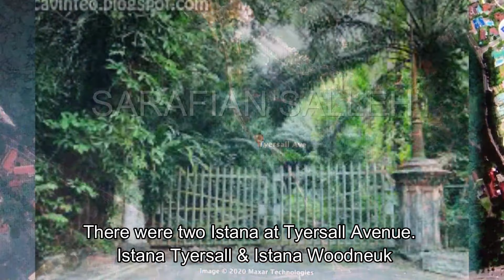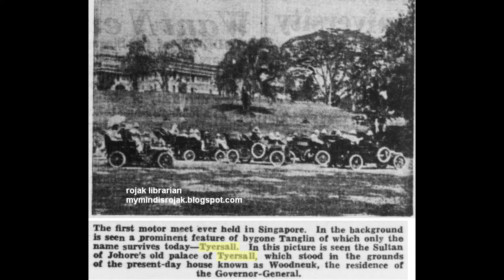Tyersall and Woodneuk land - US$3.5 billion?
The Crown Prince of Johor, Tunku Ismail Sultan Ibrahim, is the registered owner of the 210,875-square-metre plot next to the Botanic Gardens. “Owning a piece of land in Singapore is certainly a privilege as land is the most precious resource in the city state,”

In Singapore, there are historically significant buildings that lie abandoned and shrouded in mystery. Most of these can be traced back many decades but their storied history is lost among the general public. Some of the more intriguing ones reach as far back as the 1800s. Abandoned houses barely turn any heads these days but once, they stood as proud and extravagant palaces where old Asian royalty and the European ruling class mingled at the dawn of a New World. One such palace was the Tyersall House. In around 1823, William Napier, who was the first lawyer of Singapore and one of the co-founders of the Singapore Free Press, built the Tyersall House on a 60-acre plot of land beside the Botanic Gardens. Napier was a decorated figure and even served as advisor to Abu Bakar who was commonly known as the ‘Father of Modern Johor’. Napier’s many accomplishments and contributions saw Napier Road named after him while Tyersall Road was named after his mansion. He eventually sold the land and the house to Abu Bakar sometime in the 1860s. After assuming the role of Temenggong from his father, Abu Bakar wanted to maintain a presence in Singapore and used the Tyersall House as a means of achieving that. Istana Tyersall was one of the first buildings in Singapore to be powered by electricity.

"Sultan Abu Bakar: Game changer ahead of his time" - Khoo Kay Kim

The only existing legacy of Sultan Abu Bakar in Singapore was the nearby Istana Woodneuk or Woodneuk House. It is commonly mistaken for Istana Tyersall as both palaces exist on the same estate and were associated with Sultan Abu Bakar. Istana Woodneuk was built for one of the Sultan’s other wives, Sultanah Khadijah. In his will, the Sultan had given her complete ownership of the house, its material possessions and the ground it sits upon. Istana Wooden York, locally known as Istana Woodneuk, is an abandoned two-storey palace – now hidden by dense vegetation – in Tyersall Park near the Singapore Botanic.

The Sultanah had sold the property eventually to Sultan Abu Bakar’s son, Ibrahim Iskander before she passed away in 1904. Sultan Ibrahim went on to rebuild the house in 1930 for his third wife, the Scotland-born Sultanah Helen Ibrahim. Istana Woodneuk is most known for its iconic blue tiled roof, differing from Istana Tyersall. It also stood on the top of a hill within range of an expansive garden. The ruins of the Istana as well as the land still belong to the royal family of Johor. Yet, no preservation efforts were made.